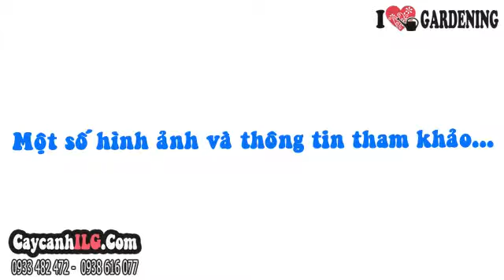Hình Ảnh Cây Hồng Môn Trắng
Cây Hồng Môn Trắng

Cây hồng môn trắng (Calathea sp.) cây bạch môn, cây lan ý là cây chịu bóng bán phần, thường trồng bồn hoa, cây sân vườn trang trí hoặc trồng chậu làm cây cảnh nội thất.

Tất cả thông tin, cách chăm sóc và giá Cây Hồng Môn Trắng tại